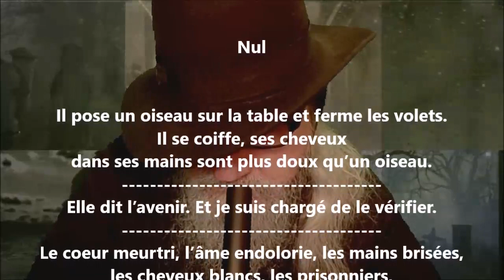Nul II - Paul Éluard lu par Yvon Jean